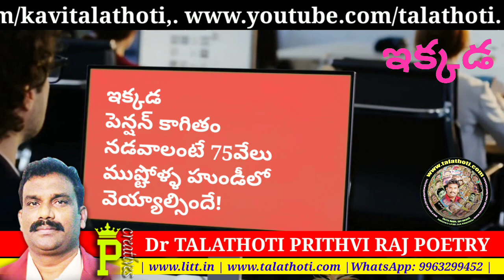IKKADA TELUGU POETRY KAVI TALATHOTI 20